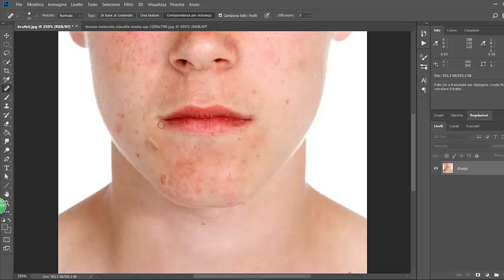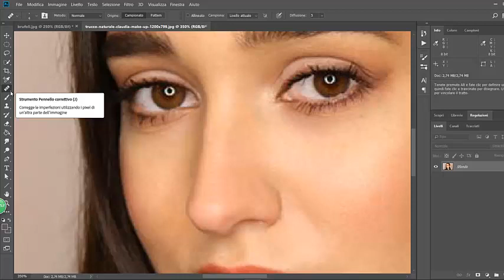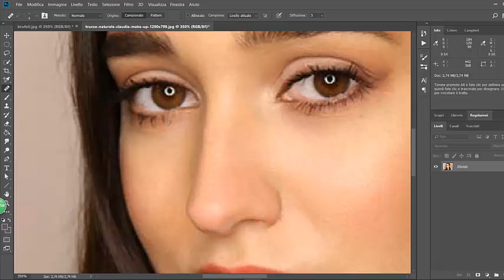Photoshop Pennello Correttivo Tutorial per Principianti for Beginners